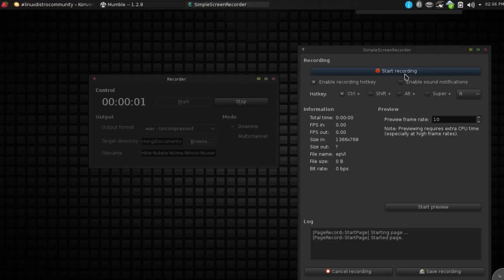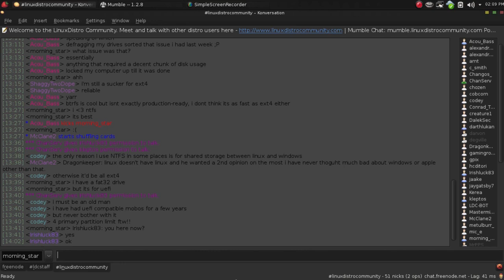LDC Now Pre-Show VI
Linux Distro Community Now Episode  w/ morning_star, Irishluck83 and kleptos.